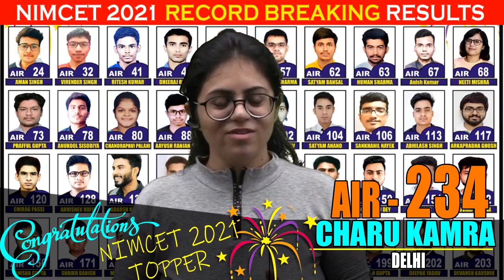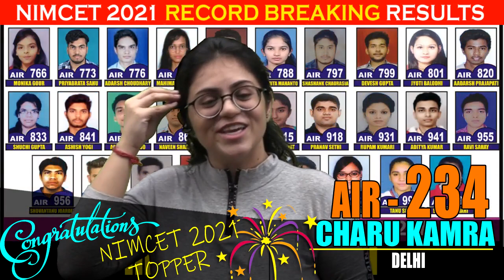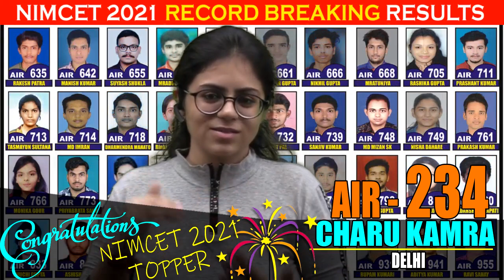Winning strategy of "CHARU KAMRA" AIR - 234 NIMCET - 21 | Impetus Gurukul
This is Sharad Neha Gupta and in this video "CHARU KAMRA" will share her experience of achieving AIR - 234 In NIMCET 2021 Exam. So sharing with you all her success journey with Impetus Gurukul.